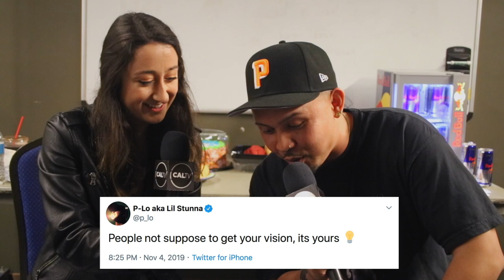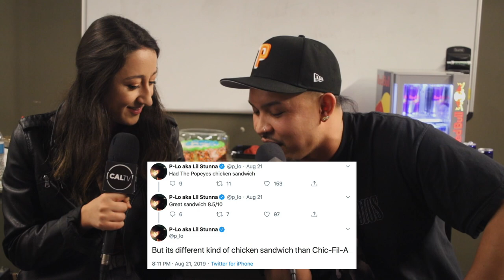P-Lo's Motivational Message for College Students | CalTV Interviews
Bay Area rapper P-Lo sat down with CalTV to read some of his tweets regarding UC Berkeley, weed, and staying motivated to reach your goals.